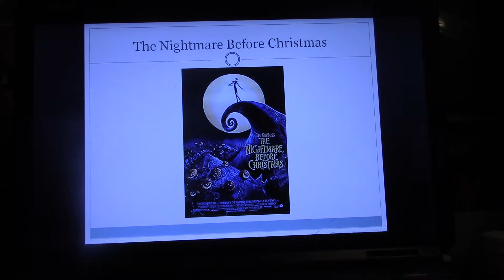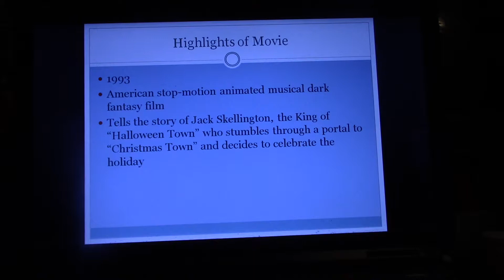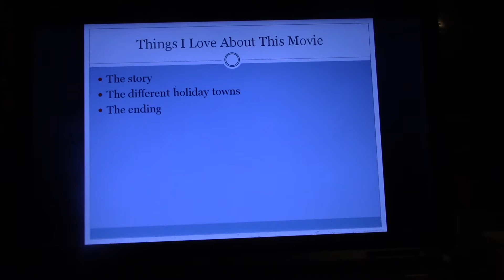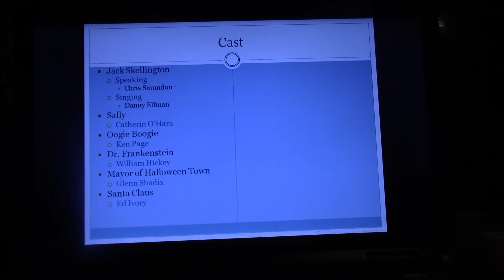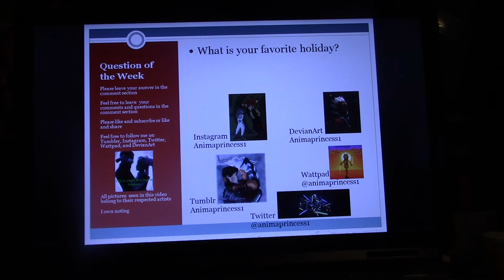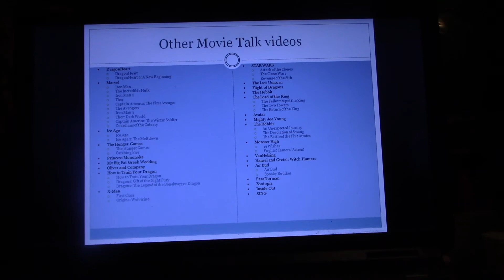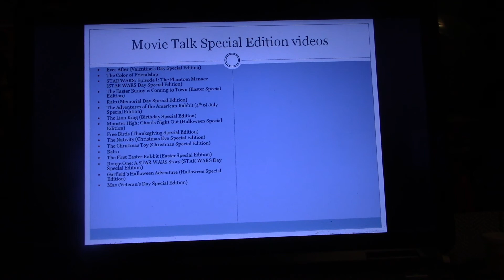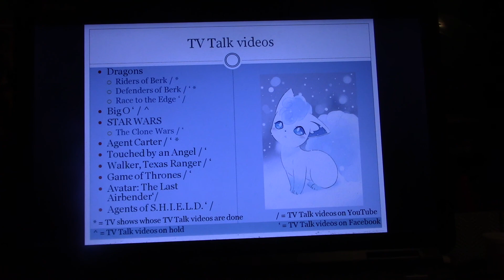Movie Talk on The Nightmare Before Christmas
Growing board with Halloween, Jack Skellington decides to celebrate a new holiday after stumbling into Christmas Town

Question of the Week:
What is your favorite holiday?